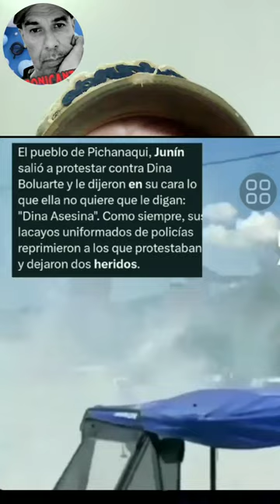Dictadora Boluarte provoca a la población. Ley Servir nació para ser discriminatoria.